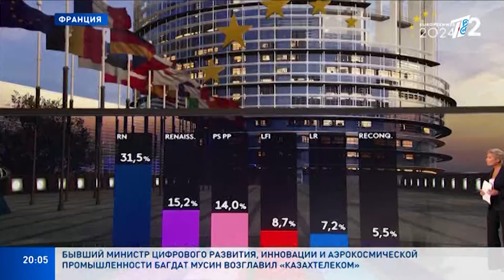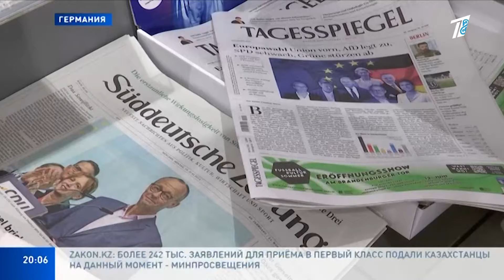ЕВРОПА ШОКИРОВАНА РЕЗУЛЬТАТАМИ ВЫБОРОВ В НАДНАЦИОНАЛЬНЫЙ ПАРЛАМЕНТ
Четыре дня вся Европа выбирала членов объединённого парламента.

Для некоторых стран результаты выборов оказались настолько неожиданными, что действующим властям пришлось предпринимать экстренные меры. Где распустили национальный парламент? А где в отставку ушло правительство?